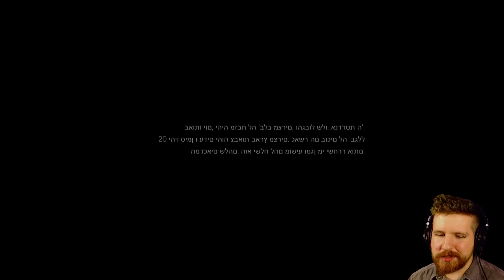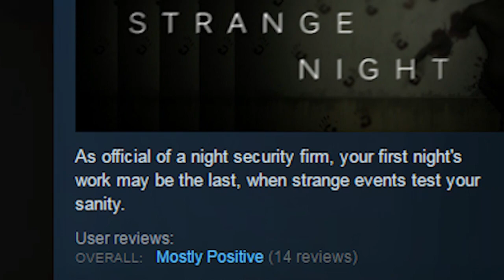STRANGE NIGHT - Beep Beep Beep Beep Beep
"Strange Night" seems to think it blends P.T. and Five Nights at Freddy's together, but really it's just a "TURN OFF THAT DAMN ALARM" Simulator. One that costs almost as much as Undertale. Amazing.